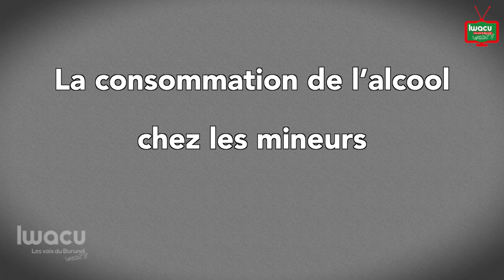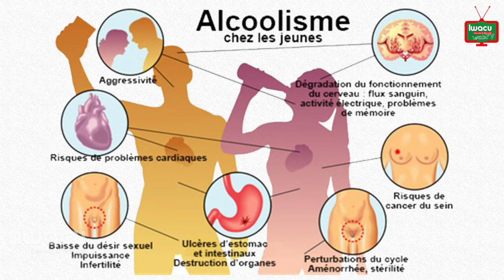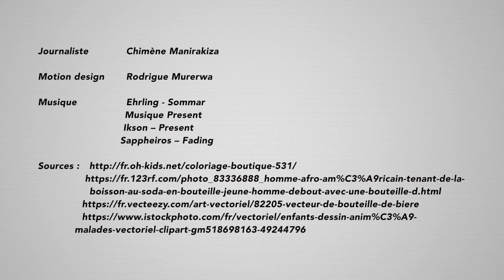La consommation de l’alcool chez les mineurs n’est pas taboue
Chez la plupart des Burundais, la consommation de la  bière est un péché mignon. Et tout le monde le sait, l’alcool n’est pas bon pour la santé, même quand on en prend avec modération.